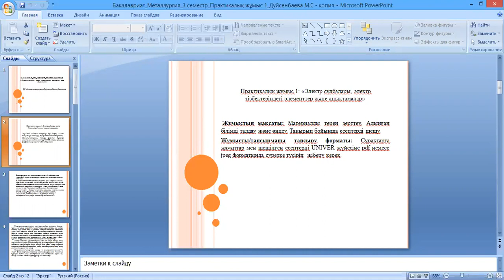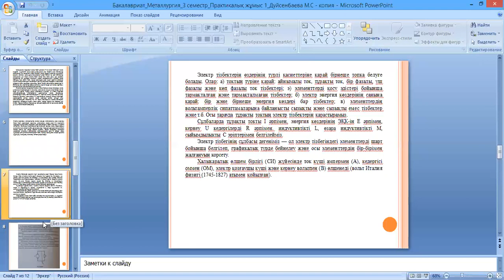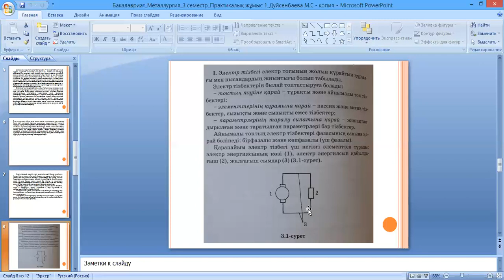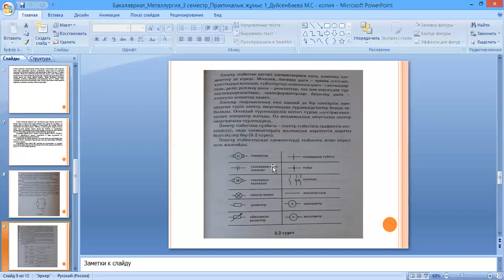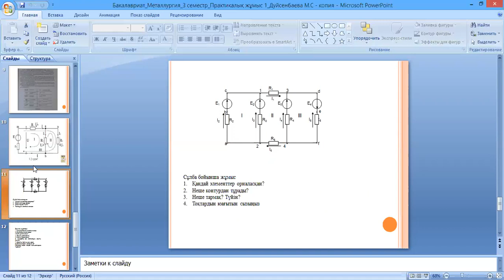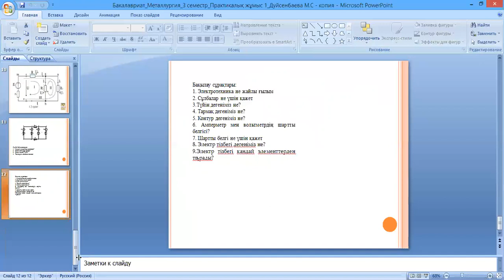Электротехника, Маш 19-2, 3 сем., 1 семинар.,каз.